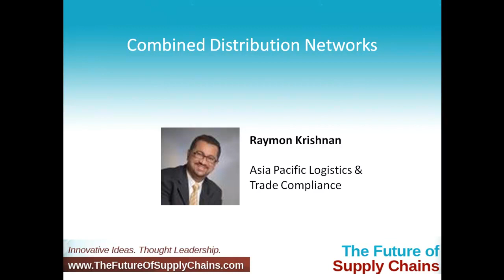Combined Distribution Networks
I've been involved in logistics and supply chain management for about twenty-one years. I started out my career as a 3PL, or as a freight provider. I worked for some local and multinational companies—you may have heard of some of them, like Panalpina. I used to work for Panalpina in the nineties. And then after about five years as a service provider, I went to work as a shipper for one of our customers, to work as a logistics manager for a confectionary company, a Swiss confectionary company. After that I moved on to a U.S. multinational, which is the largest distributor—I think they still are today—largest distributor of network cabling and IT support systems. I did that for a while, and then for the last decade, until 2010, I was working as a consultant in supply chain management and also involved in academia, as an educationist. I used to teach certificate- up to master's-level programs for people at the University of Wales, which is a U.K. university; the Australian Logistics Academy; the University of Wollongong, which is an Australian university based in New South Wales. And for the last four and half years, I've been working in trade compliance and logistics. I head up the function here in the Asia-Pacific region for WR Grace, which is a specialty chemical company listed on the NYSE. It's a fairly old company, about a hundred sixty years old. We've got a presence in Asia, Europe, the Middle East, Africa, India, and, of course, North and South America as well. So, that's roughly what I've done. I worked as a shipper, service provider, consultant, educationist in the span of twenty-two, twenty-three years.